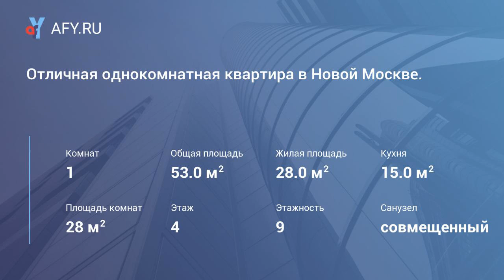Отличная однокомнатная квартира в Новой Москве.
Цена: 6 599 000 Руб.
Продается однокомнатная прекрасная, теплая квартира с огромными окнами в Новой Москве в п. Щапово. Квартира по факту 2-х комнатная, с хорошим ремонтом - дорогая входная дверь, в ванной комнате – джакузи. Спальня - 16 кв.м. , детская - 12 кв.м, кухня- гостиная 15 кв.м, большой совмещенный санузел – 6 кв.м, коридор - 4 кв.м.Огромная площадка с грузовым лифтом, можно закрыть стеной и будет свободное места для хранения около 16 метров. Соседям не нужно, поэтому можно сделать и себе забрать. Инфраструктура вся- школа и садик в 50 м от подъезда, в дк много кружков и секций, магазин Дикси, Храм, музеи, библиотека, почта, поликлиника. каскад прудов недалеко. Леса рядом с грибными местами. Все в шаговой доступности. Прекрасно оборудованные детские площадки в каждом дворе, тренажёрные площадки ( не надо ходить в клуб), спортивные площадки, для выгула собак, каток. Есть всё!Сообщение с Москвой, будет построена ветка метро до 2021 года( цены взлетят), Московская прописка со всеми льготами. Более 3-х лет в собственности , один собственник. Чистая , ухоженная квартира .Хорошие соседи. Преимуществ много. Звоните, а лучше, приезжайте и смотрите. Продаем в связи с переездом.